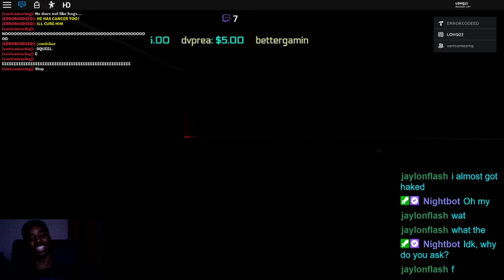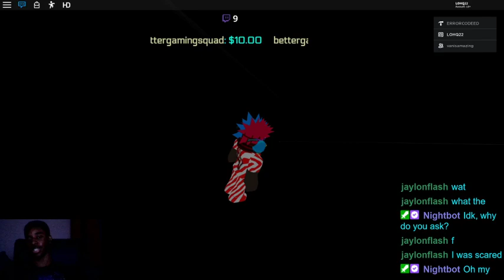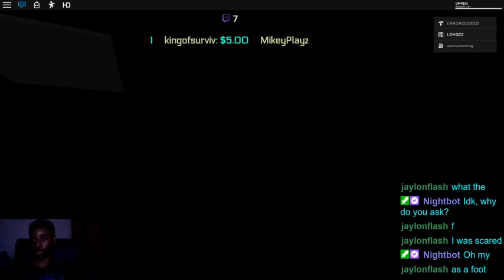[ROBLOX SOURCE] VIEWER MADE GAMES!?!?